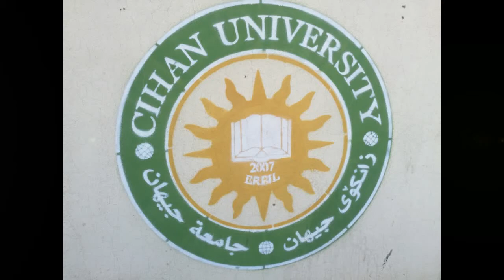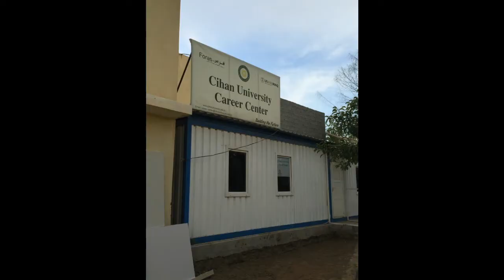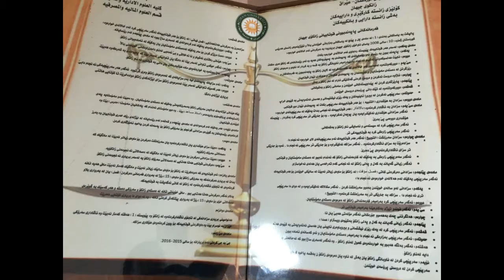Cihan University By By 2016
دواين فيديوو ى اوميد له سه ر زانكو ى جيهان بيبينيه .باى باى